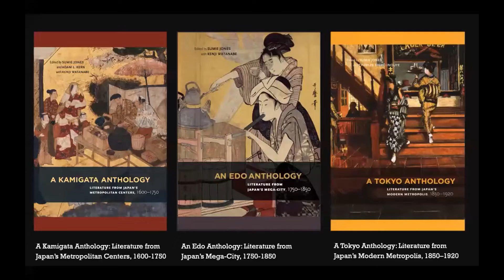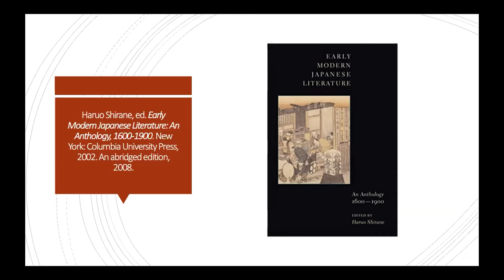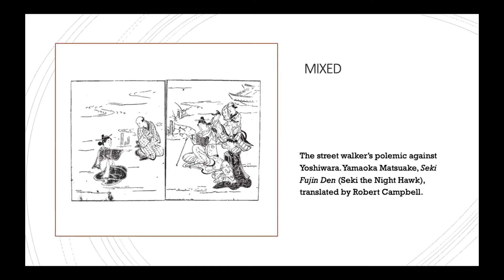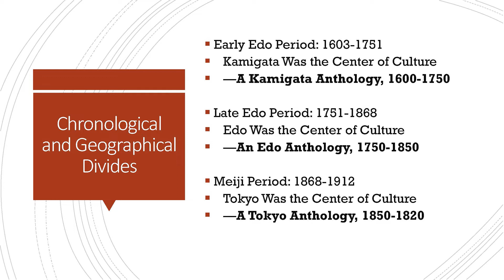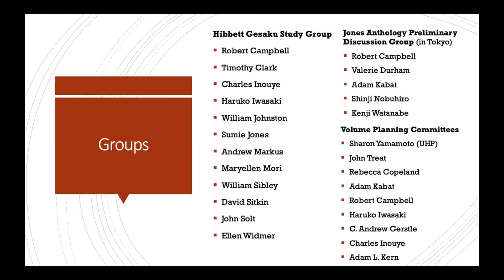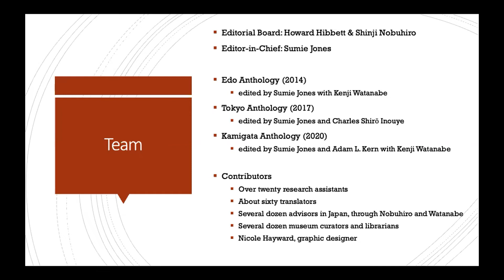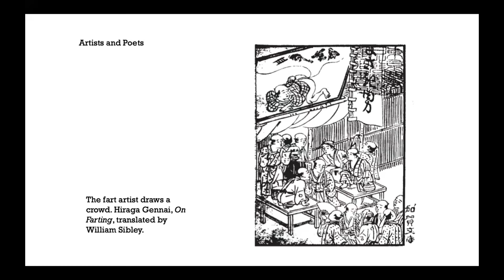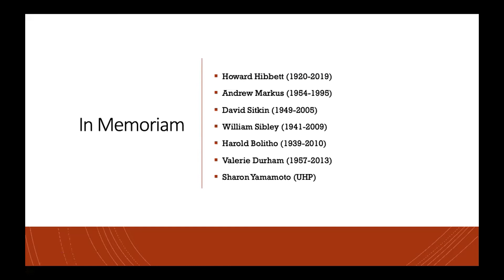Uptown & Downtown in Early Modern Japanese Urban Literature: The Making of a Three-Volume Anthology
Uptown and Downtown in Early Modern Japanese Urban Literature: The Making of a Three-Volume Anthology

Colloquium: February 18, 2022 | 5 p.m. PST

Speaker: Sumie Jones, Professor Emerita, Indiana University, Bloomington

Panelist/Discussant: Michael Emmerich, Professor, UCLA

A Kamigata Anthology: Literature from Japan’s Metropolitan Centers, 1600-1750
An Edo Anthology: Literature from Japan’s Mega City, 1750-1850
A Tokyo Anthology: Literature from Japan’s Modern Capital, 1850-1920

The three volumes, widely used in graduate and undergraduate courses both nationally and internationally, have inspired many questions: After Haruo Shirane’s anthology, why is another anthology of early modern Japanese literature necessary? Why focus on these particular cities? Why exclude regional literature? Why not use footnotes? Why did the anthology take sixteen years to complete? In this online lecture, Sumie Jones, editor-in-chief, will answer those questions and others posed by enquiring audience members ahead of this event. Along the way, she will explain the principles and methods of this compilation, narrate some little-known backstage episodes, and highlight the fun of some of the translated texts. In short, she will expose all the quirk of this publication in broad daylight.

BIO: Sumie Jones, Professor Emerita of Comparative Literature and East Asian Languages and Cultures at Indiana University, Bloomington, is a specialist of 18th and 19th century literature and arts, East and West, as well as Japan’s literary, pictorial and performed arts of the Edo (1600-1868) and Meiji (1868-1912) periods. Her writings, in English and Japanese, concern semiological analyses of texts, theory and practice of translation, and history and criticism of disciplines. Editor of special issues of journals and a broad range of conference proceedings, she served as editor-in-chief of the three-volume anthology under discussion. She is the recipient of Lindsley and Masao Miyoshi Lifetime Achievement Prize in translation and editing of translation (2019), Donald Keene Center of Japanese Studies, Columbia University. Michael Emmerich is Tadashi Yanai Professor of Japanese Literature at the University of California, Los Angeles. He is the author of The Tale of Genji: Translation, Canonization, and World Literature and Tentekomai: bungaku wa hi kurete michi tōshi, the editor of Read Real Japanese Fiction: Short Stories by Contemporary Writers and New Penguin Parallel Texts: Short Stories in Japanese, and the translator of numerous works of premodern to contemporary Japanese literature by authors ranging from Kawabata Yasunari and Inoue Yasushi to Yoshimoto Banana and Takahashi Gen’ichirō.